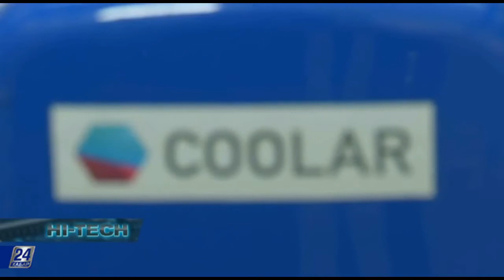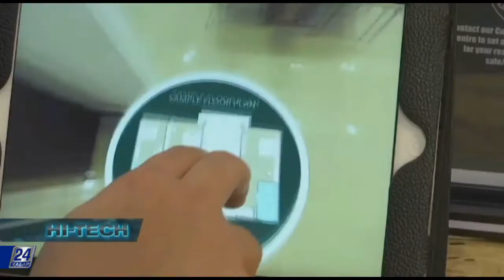Hi-Tech. Роботы будущего были представлены на конференции Rise Hong Kong